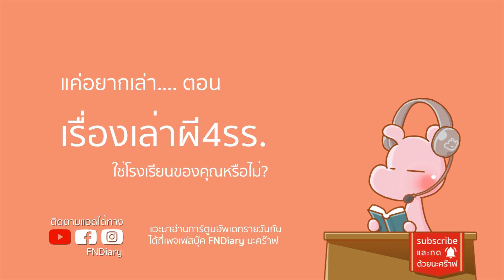เรื่องเล่าผี 4 โรงเรียนดัง ดาร์คไดอะรี่ ไทยไดอะรี่ I ขยี้ฝันวันเสาร์◄649